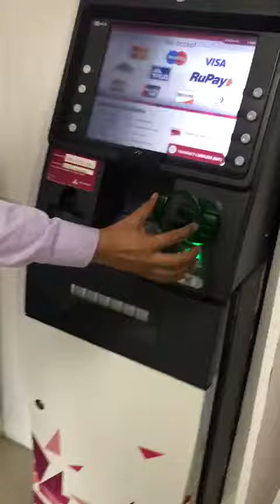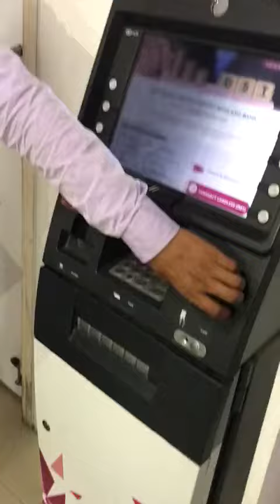atm fraud technology 2018